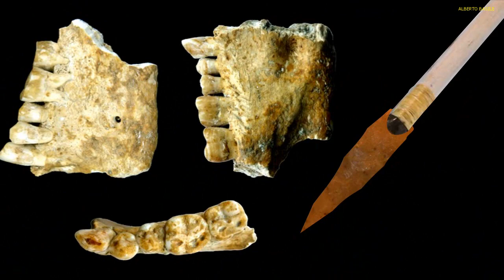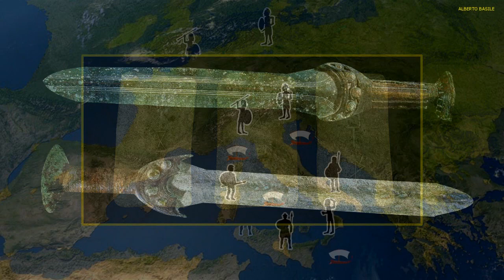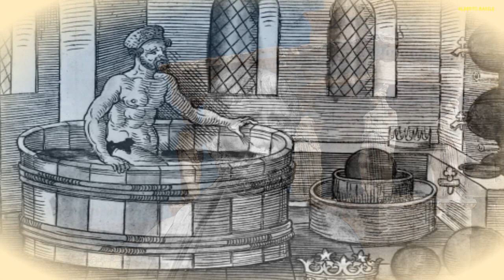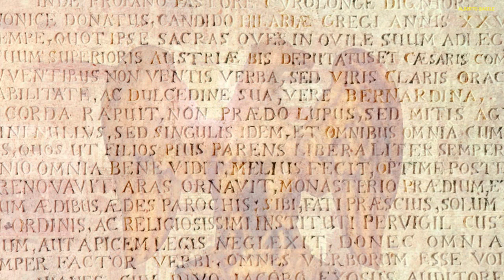L'histoire de l'Italie 1/2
Voix : Dominique Babouin